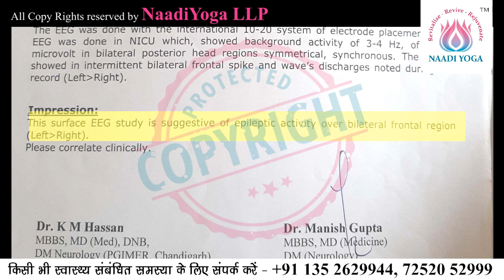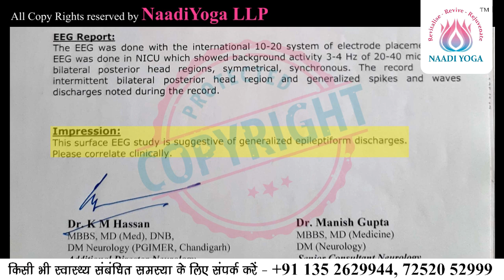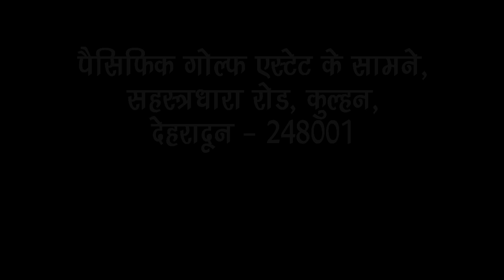(ENGLISH) CASE STUDY - HYPOXIC BRAIN INJURY, FITS, EPILEPSY | SEIZURES, NO NECK HOLDING, NO SITTING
ISSUES BEFORE NAADI YOGA TREATMENT (ENGLISH)

Naadi yog accelerates recovery in many diseases such as:

Epilepsy
Seizures
Dystonic
Developmental delay
Hypoxic Injury
Ischemic injury
Cerebral palsy
Global Delay
Sleep Apnea
Insomnia
Sleep disorders
Muscular Dystrophy
Multiple Sclerosis
ADHA
Down syndrome
Colitis
Thyroid
Women Diseases
PCOD
PCOS
Infertility
Cyst
Coma
Semi-coma
Back Pain
Frozen Shoulder
Osteo-Arthritis
Osteoporosis
Constipation
Hyperacidity
Migraine
Depression
Mental Health

Uttarakhand, 248001.